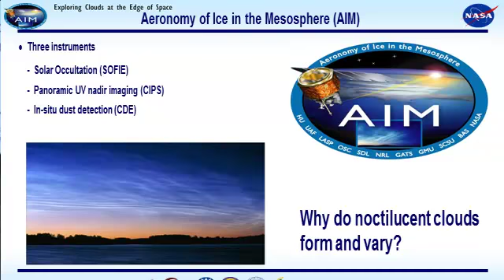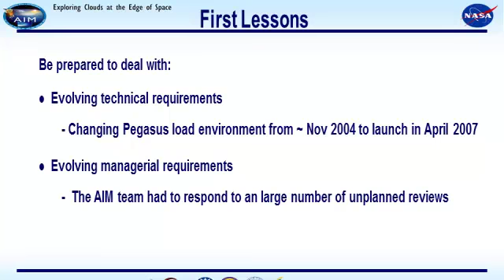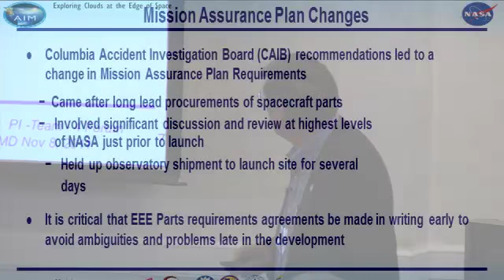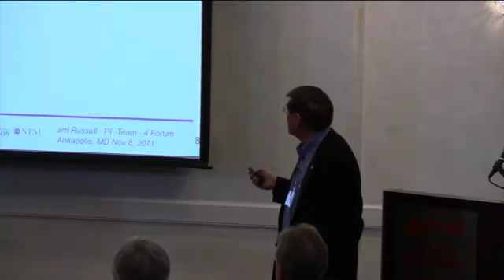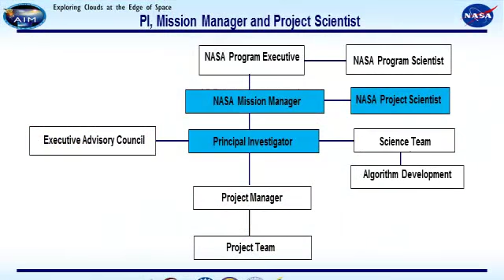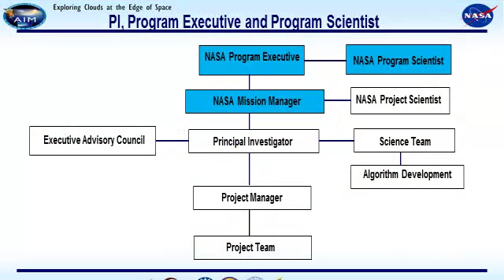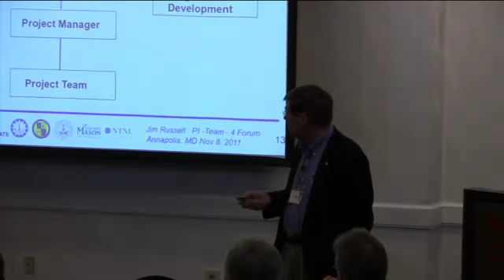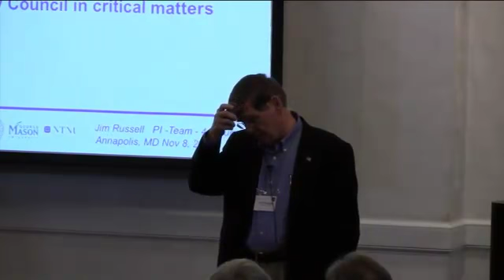Aeronomy of Ice in the Mesosphere (AIM) Lessons Learned (James Russell III)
The development and implementation of a satellite mission in today's world brings with it many problems, and it is often the case that many of these are unplanned and unforeseen. Consequently,
the success of the mission depends heavily on the degree of preparation and anticipation of problems that has occurred going into the development. Despite such efforts, evolving technical and managerial requirements and unpredicted issues sometimes occur late in the development that could threaten mission success. A cohesive, excited, and unified team and the strength of the relationships between the principal investigator, NASA mission manager, project scientist, program executive, program scientist, and Executive Advisory Board are key factors for success. Some of the challenges faced in the AIM mission development, steps taken to address these issues, and some lessons learned will be discussed.